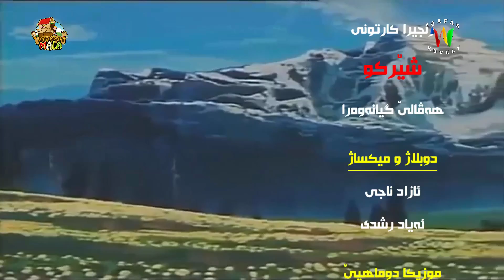Zincîra Kartonî ŞÊRKO 10 ZIMANÊ KURDÎ